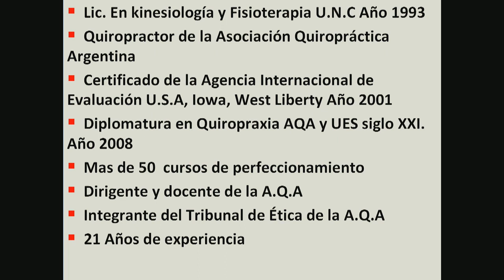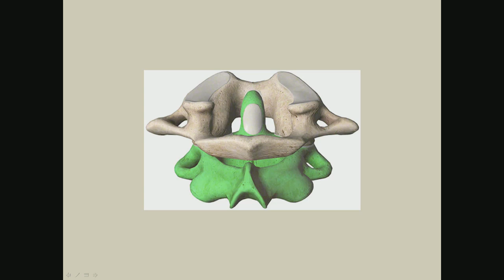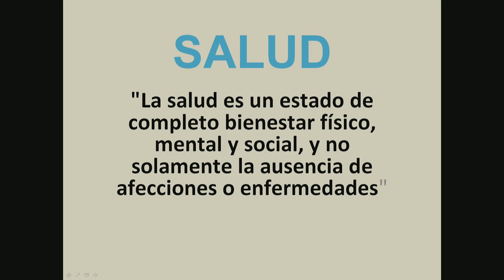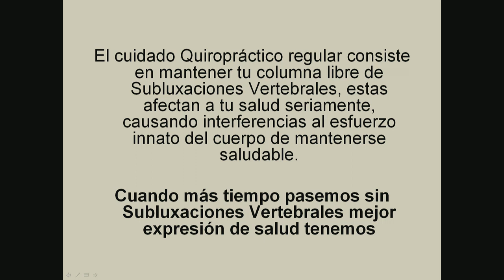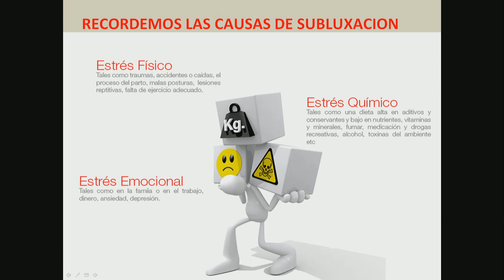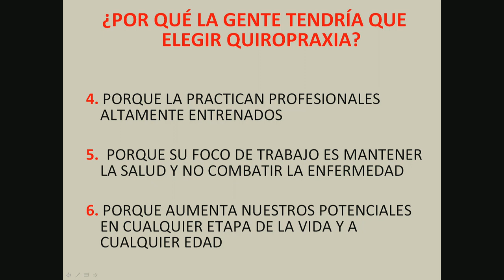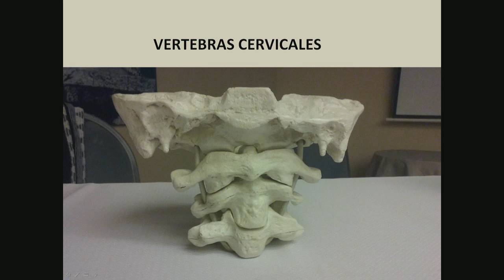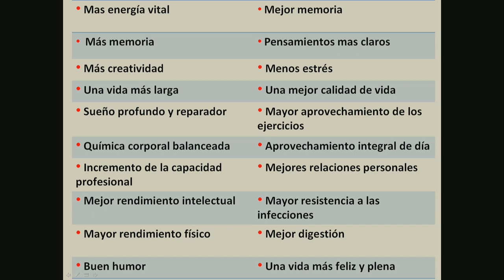Gustavo Brandolin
El licenciado quiropractor nos brinda un resumen de lo que se habló durante el año.